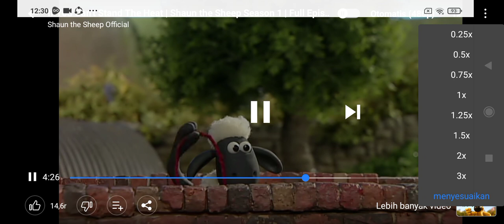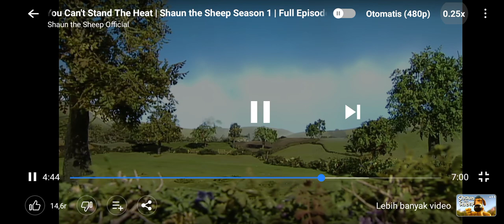Shaun The Sheep lf You Can't Stand The Heat Speed Up Slow GoTube